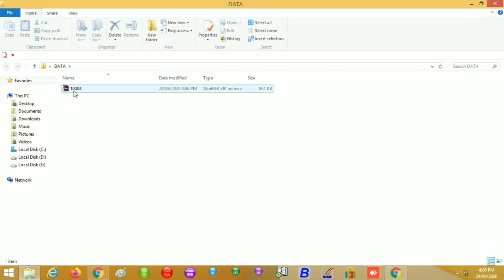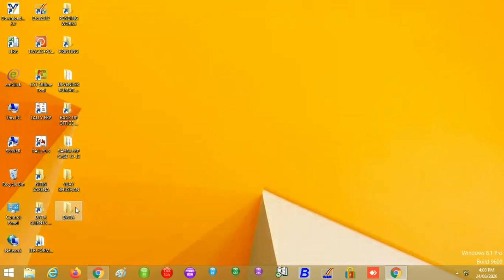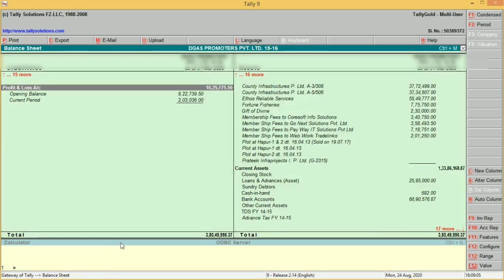Run any Tally Data in Any Tally | Re-write Tally Data | Change Tally Data in any Version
Very Easy to Re-write your Tally Data from Upgrade Version to Older Version.